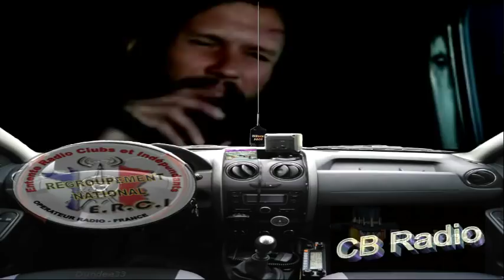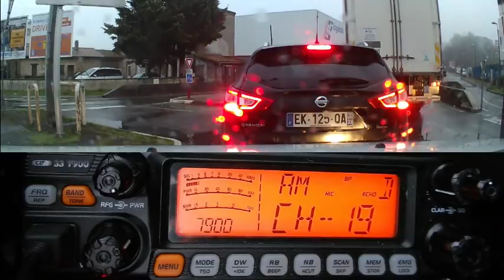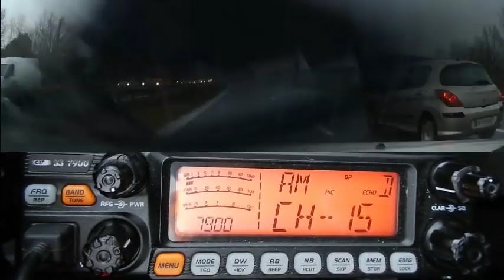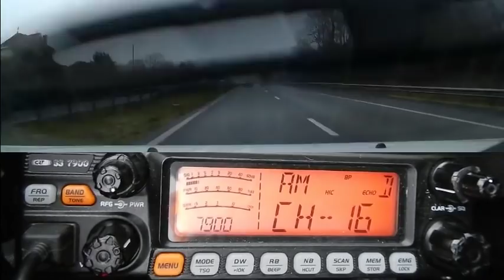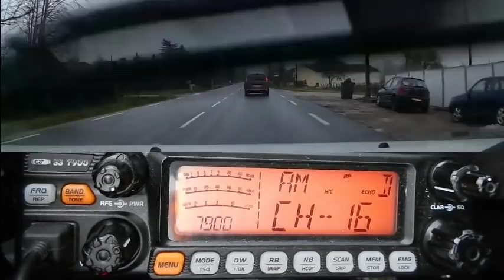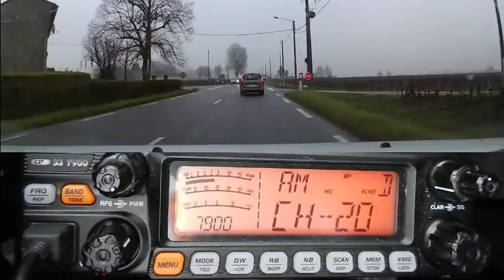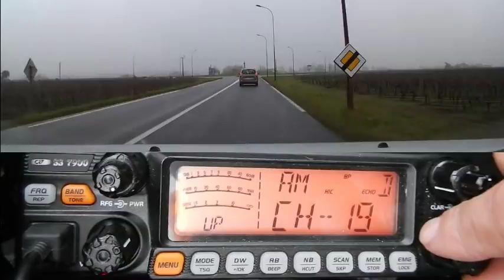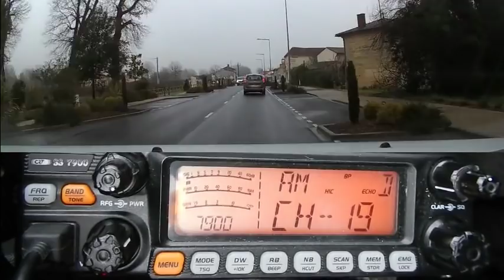Cibi Profiter des bouchons avec la CB (05 02 2019) CRT 7900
La Cibi est une belle façon de passer le temps quand on est coincer dans les bouchons.
73'51 de Dundee33 ~ 14KM3301 / 14DR33  ;)